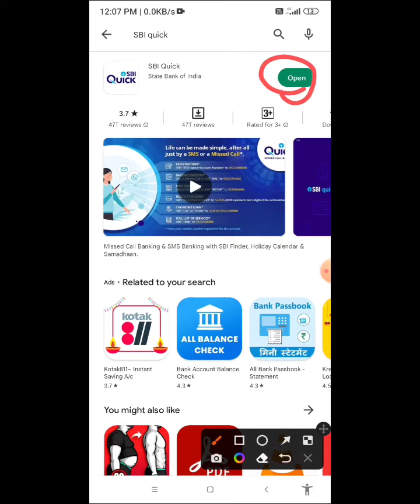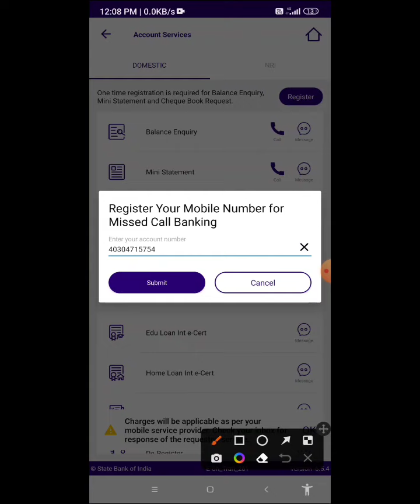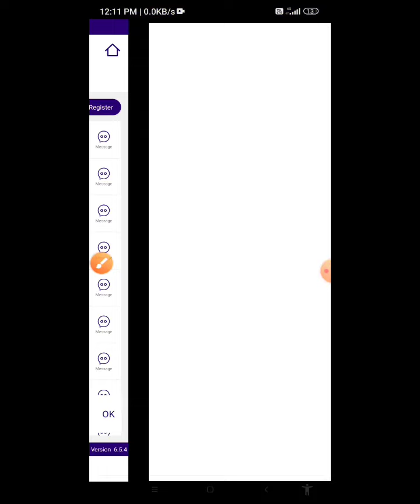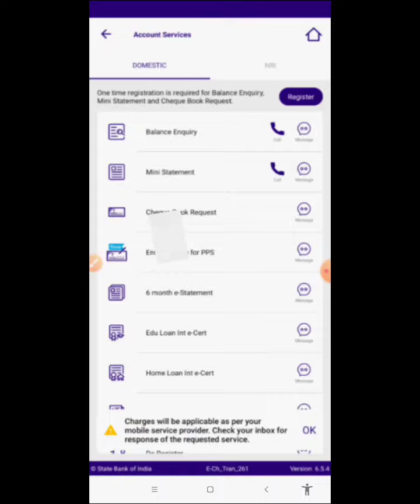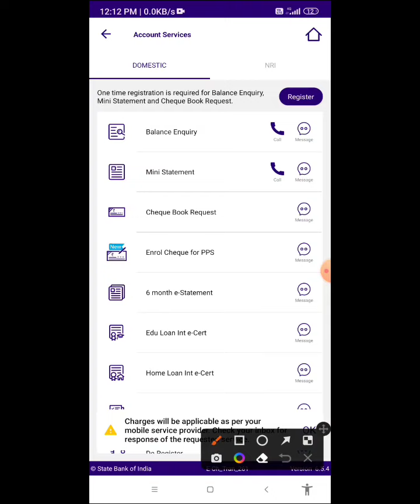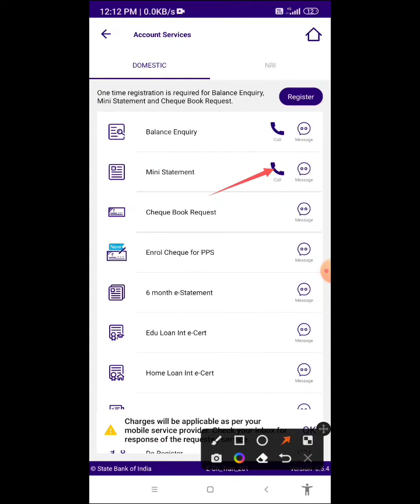SBI bank me mobile number register kaise kare ! State bank me mobile number kaise link kare ?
स्टेट बैंक में अपना मोबाइल नंबर कैसे दर्ज करें!

एसबीआई बैंक में घर बैठे मोबाइल से अपना नंबर कैसे जोड़े?

स्टेट बैंक में मोबाइल नंबर कैसे लिंक करें

एसबीआई बैंक में मोबाइल नंबर कैसे रजिस्टर करें !